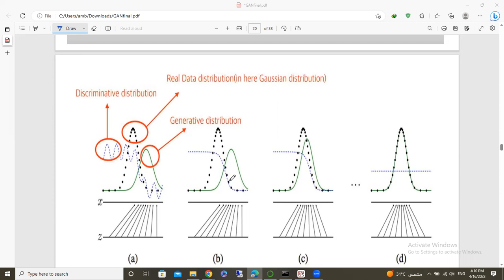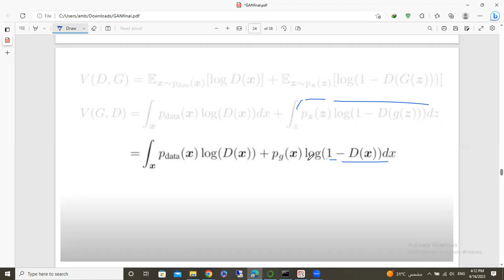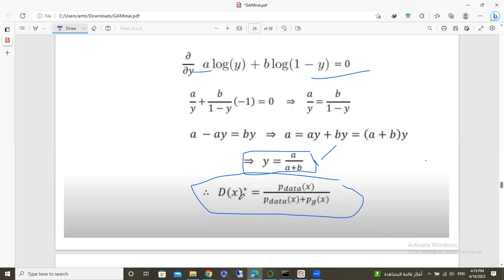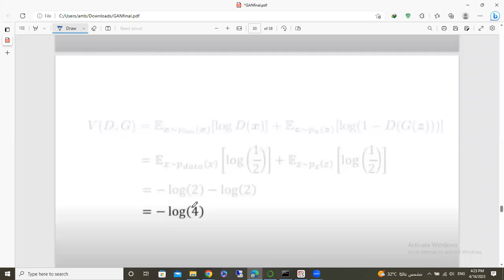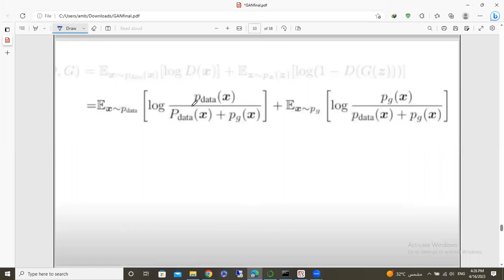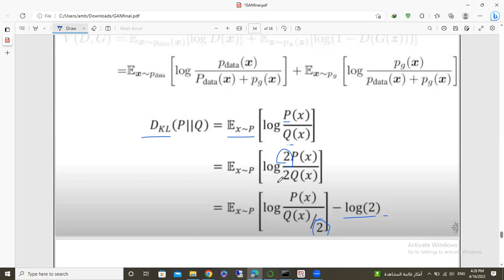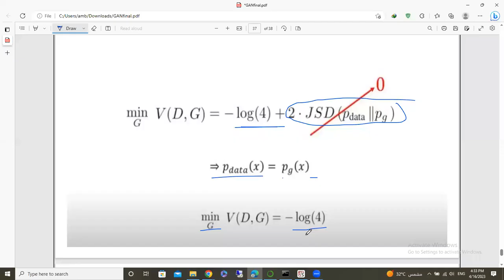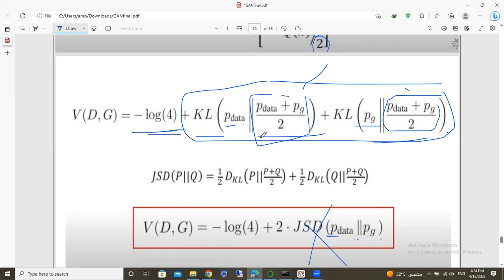math behind GAN part two | Computer vision شرح عربي